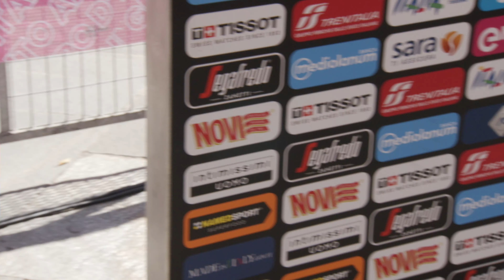Fernando Gaviria - Entrevista en la salida - Etapa 13 Giro d'Italia 2021